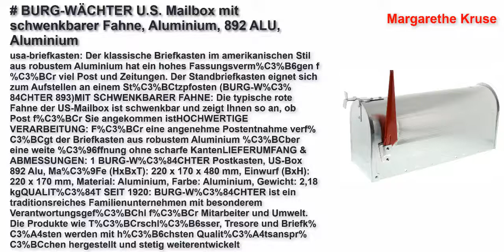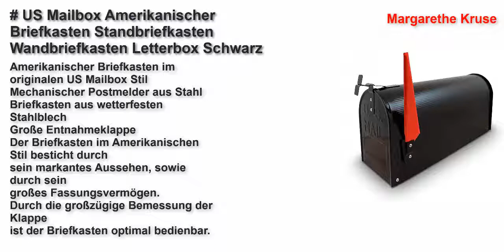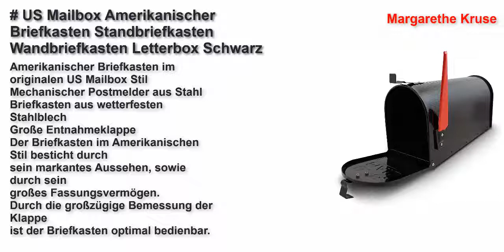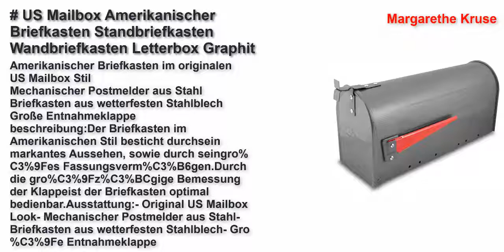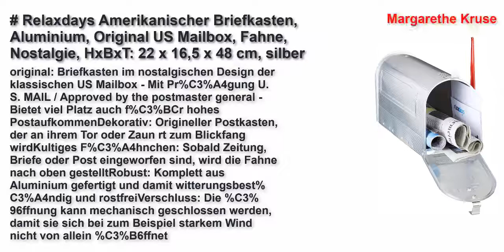Besten Amerikanischen Briefkästen Test in Deutschland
Top 5 Besten Amerikanischen Briefkästen Test Link
Burg-Wächter U.S. Mailbox mit schwenkbarer Fahne, Aluminium, 892 ALU, Aluminium
US Mailbox Amerikanischer Briefkasten Standbriefkasten Wandbriefkasten Letterbox Schwarz
US Mailbox Amerikanischer Briefkasten Standbriefkasten Wandbriefkasten Letterbox Graphit
PrimeMatik - Standfuss für US Mail Mailbox amerikanischer briefkasten
Relaxdays Amerikanischer Briefkasten, Aluminium, Original US Mailbox, Fahne, Nostalgie, HxBxT: 22 x 16,5 x 48 cm, silber